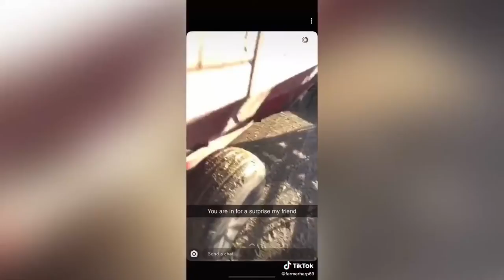The Moments - Rocky Raccoon AMV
AMV made for the SickoVision Twitch channel for a screening of You're Gonna Miss Me (2007, Keven McAlester).